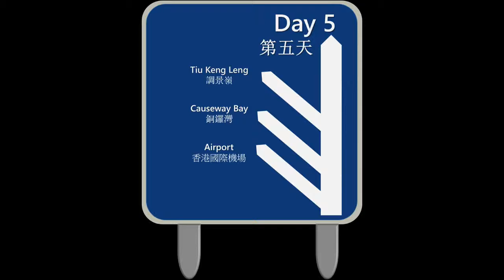Hong Kong Day 5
5 May 2017 (Friday)

Hong Kong:
-local hk-style breakfast
-North Point
-Tiu Keng Leng (SACPS)
-HK to SG